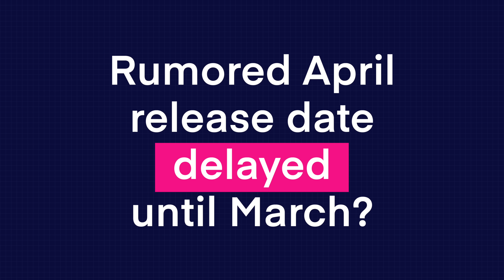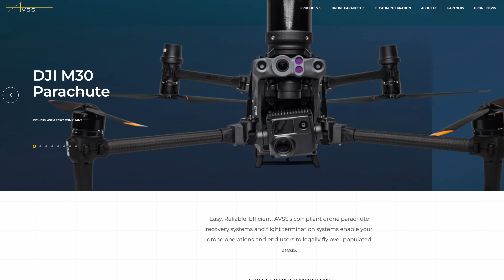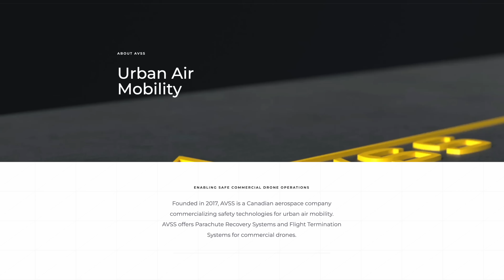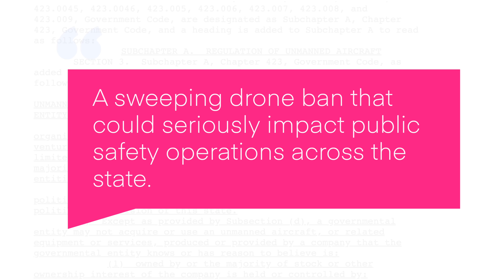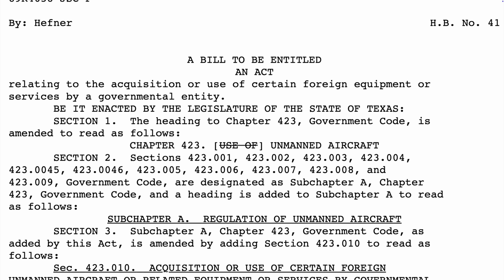Drone News: Mavic 4 Leaks, AVSS on M30, Tariff Drone Prices, Drone at MLB Game, TX Drone Ban Bill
Welcome to your weekly UAS News Update, we have five stories for you this week; Potential leaks of the DJI Mavic 4 Pro and a new RC Pro 2 controller. The DJI M30 series gets clearance for flight over people using an AVSS parachute system.Tariff changes mean DJI products will likely increase in price. An MLB bat boy took down a drone during an baseball game. Finally, a TX bill to ban Chinese drones and drone components.

00:00 Introduction
00:31 Mavic 4 Leaks
01:17 AVSS Parachute for M30
02:14 Tariffs Increase Price for Drones
02:53 Drone Struck Down at Baseball Game
03:34 TX Drone Ban Bill

Potential leaks showing what looks like the DJI Mavic 4 Pro and a new controller, possibly the RC Pro 2. There’s a lot of buzz about potential upgrades over the Mavic 3 with improvements to camera sensors, obstacle avoidance, and potentially longer flight times. The leaked images also suggest a possible delay to the expected April release date, but again, that’s unconfirmed. The RC Pro 2 controller also hints at upgrades for professional users who rely on the higher-end remote. We’ll be keeping a close eye on this one, a Mavic 4 Pro would be a big release for the prosumer market, and as always, we’ll keep you posted with any updates.

Next up, good news for commercial operators using the DJI M30 series. The Canadian company AVSS has completed the ASTM testing for their PRS-M30 parachute recovery system for DJI M30 and M30T drones. This means that operators using an M30 equipped with the AVSS parachute system now have a way to legally conduct operations over people and moving vehicles under Part 107. Having this validated system provides regulatory compliance and peace of mind for operators looking to expand their flights beyond what was previously allowed without waivers or exemptions.

In our third story this week, a report from DroneXL suggests that new tariffs on Chinese goods could soon hit the US market, potentially causing a major price jump for DJI drones and accessories. According to the report, an additional 10% and 24% tariff could be added on top of existing ones, leading to a total increase of 34% on these imports.
This means a DJI Mini 4 Pro Fly more combo could jump from $1149 to $1539.
As of recording, these tariffs have been announced, but it’s unclear if they will be implemented immediately or on a certain date.
We’ll keep you updated as we see more.

We have a pretty unusual drone incident that happened during a Major League Baseball game. Instead of waiting for security or officials, veteran bat boy, 22-year-old Stewart Thalblum, decided to take matters into his own hands. According to reports from ESPN and the Associated Press, Thalblum approached the drone, which was reportedly hovering near the ground. He mentioned concerns about the spinning blades, saying he’d seen news stories about injuries. He apparently tried to grab it from the bottom, but the drone attempted to fly away. So, Thalblum used a baseball bat to whack the drone’s props, effectively disabling it before handing it over to security. Please don’t be that guy!

And last up, there’s significant concern in Texas over proposed legislation known as House Bill 41. It’s currently presented as a cybersecurity measure, but critics like LEDA are sounding the alarm. They’re calling it a sweeping drone ban that could seriously impact public safety operations across the state.
HB41 could effectively ban the purchase and use of drones made in certain countries like China, and even American-made drones if they contain parts from those countries.